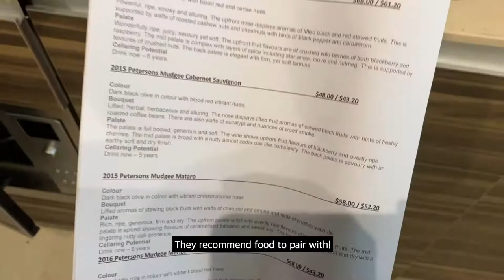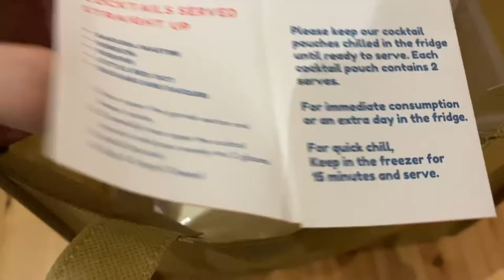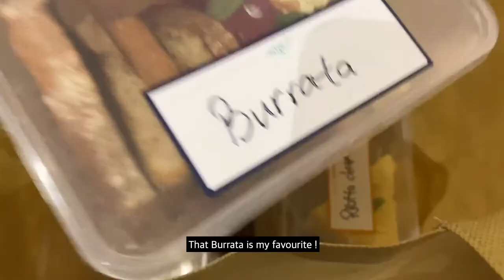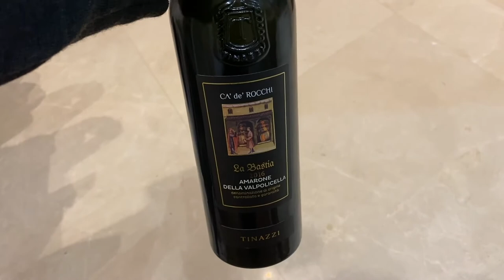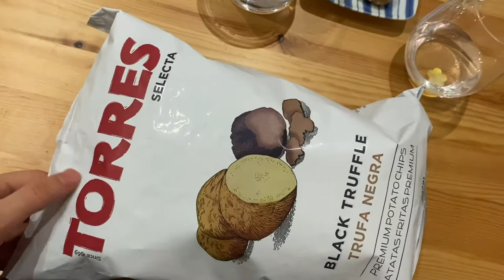WFH vlog in SG / home drinking / Jigger & Pony cocktail delivery / wine platter mukbang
Happy drinking at home due to COVID-19 circuit breaker measure in Singapore!